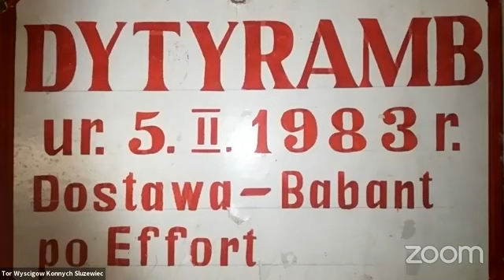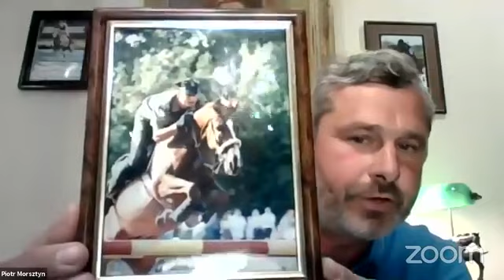Wyścig o folbluty (cz. 6) - Miejsce koni pełnej krwi angielskiej w skokach przez przeszkody